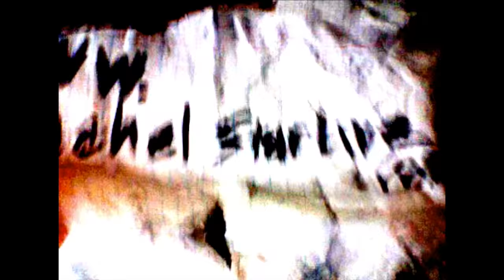NUNCHUCK Target Practice with Waterballoons ⬅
Slowly getting better at this...
*DO NOT ATTEMPT ANY STUNTS SEEN IN THIS VIDEO*